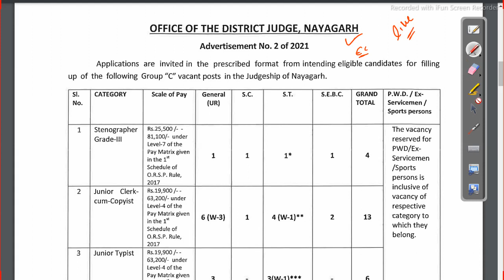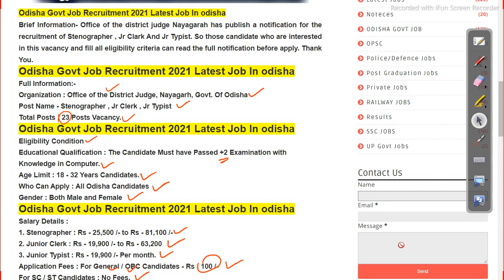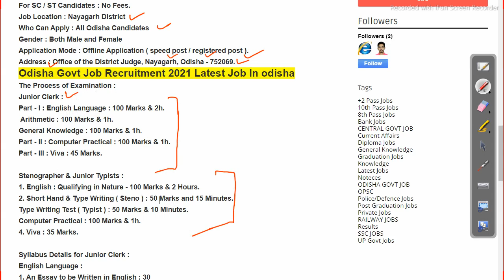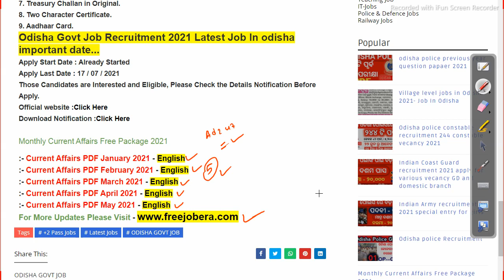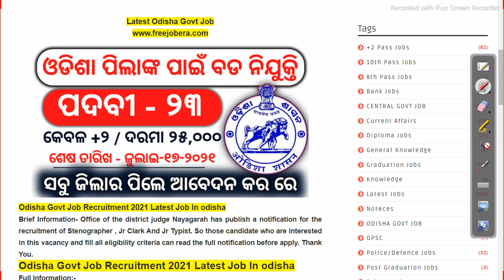latest govt job odisha job details Job in odisha Odisha Govt Job 2023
latest govt job  odisha job details Job in odisha

Odisha Police GK Question Answer Part 3 Odisha Job Details

Odisha Police Math Class Number System Part 2 Divisibility Formula

odishajobreporter,
fmmanoj,
odisha job reporter,
odisha job,
odisha job info,
ics tips,
odia space,
fm manoj,
laxmidhar sir,
govt jobs,